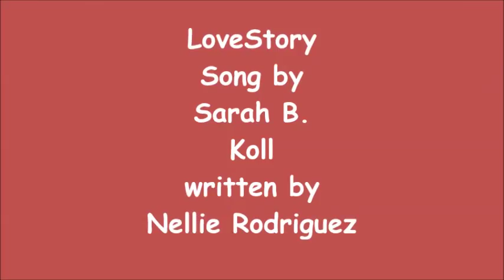Love Story Song by Sarah B. Koll Written by Nellie Rodriguez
This song means alot to me, I wrote it back in 2007 when I was going through a  divorce after 20 years of  marriage.My health at the time was bad, to the point I had two strokes. so before I died (my thoughts at the time) I wanted to be able to hear this being song and i would dance to it. i love dancing that's why many call me dancer. so i had spoken to my good friend Sarah and asked her to please do this for me and that I wanted to have a beat where I can dance to it. when she did it she was very sick but she didn't want me to wait any longer. I finally got a hold of it to upload it. thank you Sarah B. Koll. I love you very much.